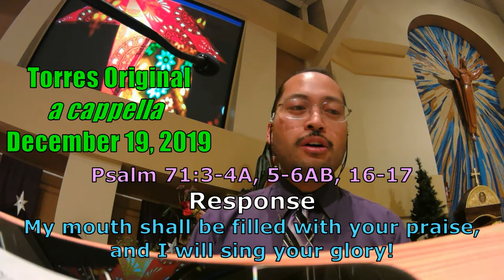[TORRES ORIGINAL!] Psalms Medley for Simbang Gabi 2020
This video is a montage of the 9 Psalm responses for use in the Liturgies between December 16 and 24.  It has been a joy to compose and create Music for all of this.  In the Philippines, these 9 days compose the Simbang Gabi Novena.

In reality, I composed 4 psalms this year 2020.  Last year 2019, I composed 3 of the remaining psalms, but only melody lines; this year I composed accompaniment for them.

Here they are by date and information...
December 16 Composed and premiered in 2020.
Psalm 85: Let the clouds rain the the Just One, and the earth bring forth a Savior.

December 17 Owen Alstott’s version used with the verses of the day.
Psalm 72: Justice shall flourish in his time, and fullness of peace for ever.

December 18 Composed and premiered in 2020.

December 19 Composed a cappella in 2019; chords and piano accompaniment added in 2020.
Psalm 71: My mouth shall be filled with your praise, and I will sing your glory!

December 20 Respond and Acclaim used instead.
Psalm 89: For ever I will sing the goodness of the Lord.

December 21 Composed and a cappella in 2019; chords and piano accompaniment added in 2020.
Psalm 33: Exult, you just, in the Lord! Sing to him a new song.

December 22 Composed and premiered in 2020.
1 Samuel 2: My heart exults in the Lord, my Savior.

December 23 Composed and a cappella in 2019; chords and piano accompaniment added in 2020.
Psalm 25: Lift up your heads and see; your redemption is near at hand.

December 24 Composed and premiered in 2020.

GEoffrey Torres
San Francisco Bay Area, California